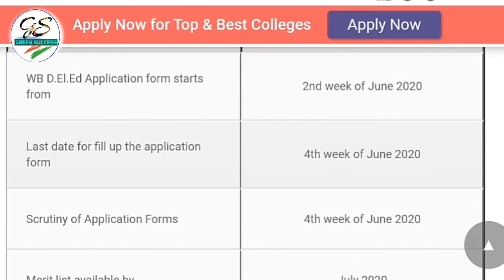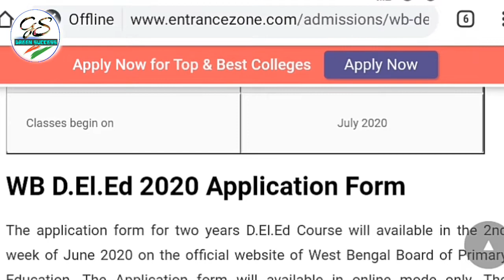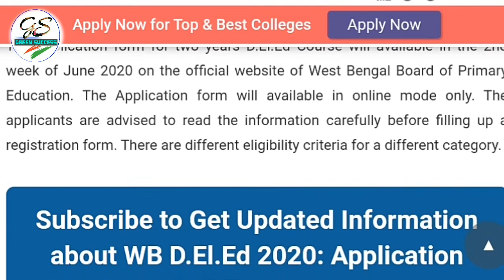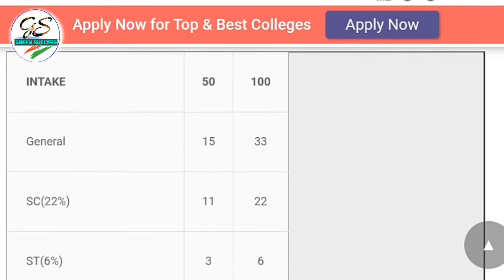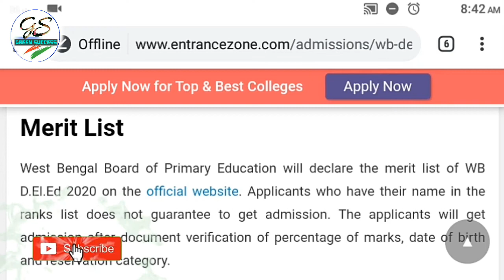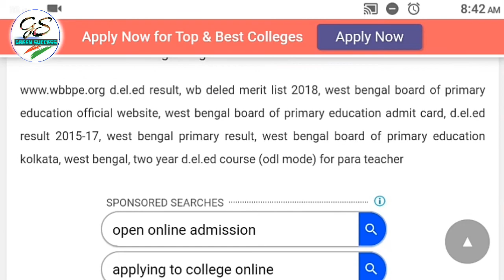WB D.EL.ED 2020 Admission Date || Eligibility || জেনে নিন সমস্ত কিছু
||   Videos Link ||

Wb deled Admission Date wb deled Admission merit list 2020 WB deled Admission Date Eligibility for student WB d.el.ed Admission merit list for student best delef college in Kolkata best deled Admission Date Eligibility for student